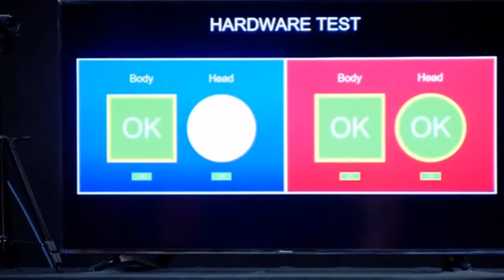INDONESIA MENANG WALAU DICURANGI, DAN BERAKHIR MENANG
Video Title INDONESIA MENANG WALAU DICURANGI, DAN BERAKHIR MENANG . Highlight INDONESIA VS MYANMAR Taekwondo Men Under 63KG Quarter Final SEA GAMES 2017 MALAYSIA .